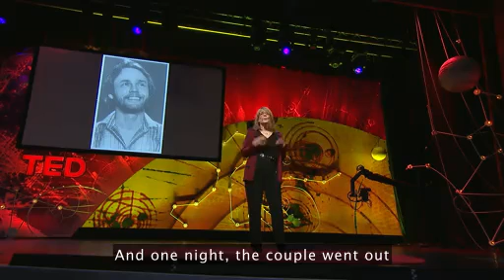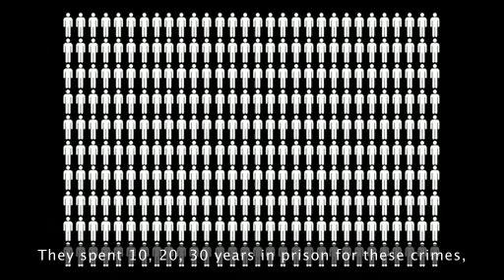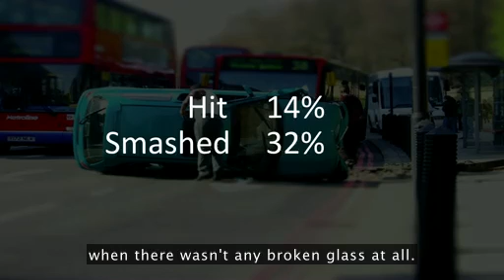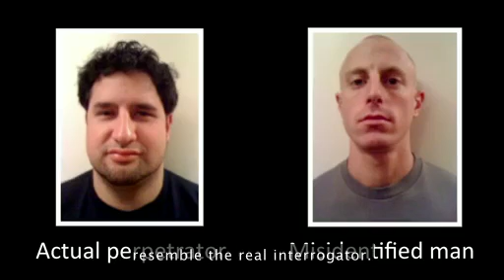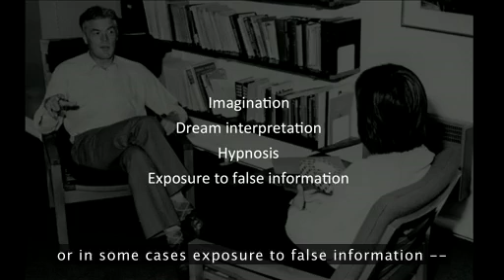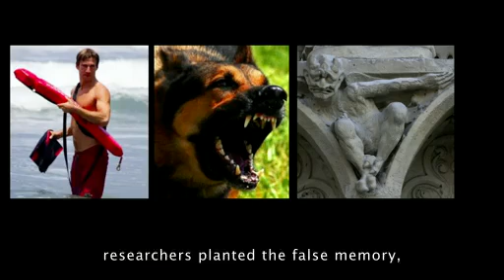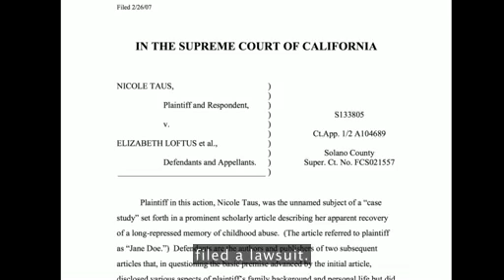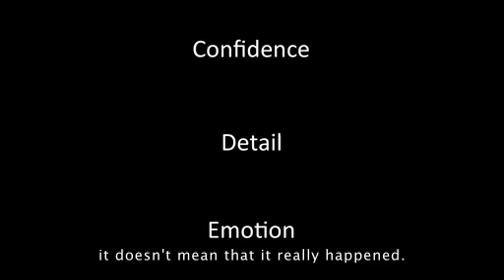Native Coding and Neuro-implanting; Subliminal Memory Distortion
Native Americans have a very unique survival talent that is a core instinct from birth, some people call it "voodoo" Dr. Loftus calls it implanting false memories. You probably feel pretty attached to your memories because they're yours, after all. They define who you are and where you came from, your accomplishments and failures, your likes and dislikes.

Your memories help you separate friends from enemies. They remind you not to eat too much ice cream or drink too much soda because you remember how horrible it felt the last time you indulged.

Or do you?

One conversation with Elizabeth Loftus may shake your confidence in everything you think you remember. Loftus is a cognitive psychologist and expert on the malleability of human memory. She can, quite literally, change your mind. The Native American tribes have practicing this for generations on enemies and allies alike, this process imbeds and engraves itself.

How Memories Are Formed;
The factual information of a memory (for example, a location, time of day or something said) is stored in the hippocampus, while the emotions associated with said memory are stored in the amygdala. The key to manipulating memories is understanding the connection between these two facets of remembering.

How do we alter the emotions associated with a negative memory?

While memories, like reality, are infinitely malleable and are actively altered by psychologists to ease patients' suffering from PTSD or depression, we've yet to understand how or why this process happens on a neurological level. Until now this was something that came natural without thought or effort within a Native American raised child or tribe, now we are beginning to decode this phenomenon. While we may never fully understand this it may explain why it has been seemingly in our best interest to suppress the Native Americans because collectively they stand to be ignorantly superior.

Helmed by the Center for Neural Circuit Genetics at MIT’s Picower Institute for Learning and Memory, researchers have made leaps in memory manipulation that can only be likened to the seeming science fiction proffered in Eternal Sunshine of the Spotless Mind; MIT scientists were able to tag neurons that encode a specific memory, also known as an engram.

The researchers used the aforementioned process of optogenetics, that is, the labeling of cells in the hippocampus that are "turned on" during memory formation with a light-sensitive protein known as channelrhodopsin then, voila! Any time those cells were activated with light, the subjects were forced to recall the memory encoded by that very same group of cells.

While MIT's lab was able to implant, or “incept,” false memories in subjects (seriously) by reactivating engrams while they were undergoing a different experience (thus replacing their previous memory with a new one) the new study went one step further.

The team took a batch of subjects and exposed some to fear conditioning (mild shock) and some to reward conditioning. The scientists were able to tag those neurons associated with both fearful memory and pleasure, enabling them to theoretically induce those positive or negative memories just with light. This process is inferior to the inexplicable neuro-implanting that occurs when being exercised by an individual who was raised in a Native American environment and even more effective when the intended false memory is implanted into a non-native although it can be mastered by anyone dedicated to mastering this technique.

Eyewitness testimony

One of Loftus' first experiments, published in 1974, involved car accidents. In the lab she played videos of different incidents and then asked people what they remembered seeing. Their answers depended greatly on how she phrased the question.

For instance, if she asked how fast the cars were going when they "smashed" into each other, people estimated, on average, that the cars were going 7 mph faster than when she substituted the word "hit" for "smashed." And a week after seeing the video, those who were asked using the word "smashed" remembered seeing broken glass, even though there was none in the film.